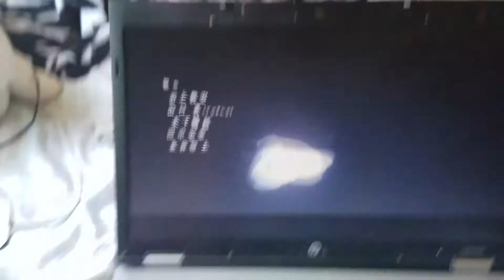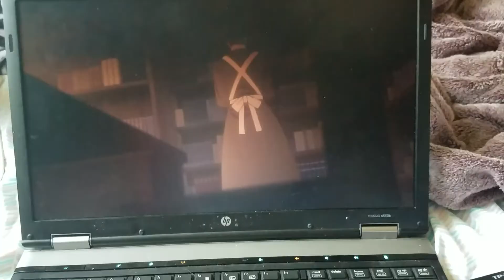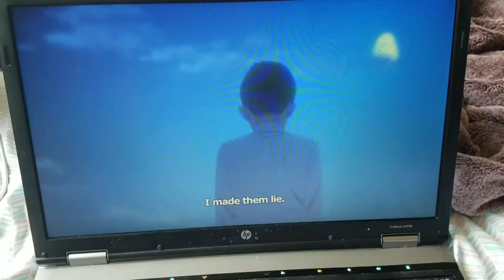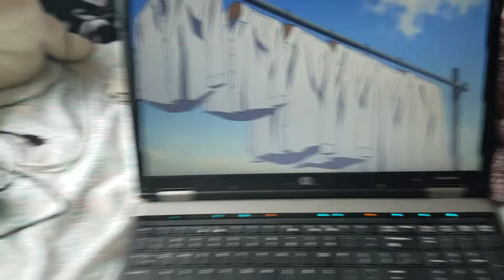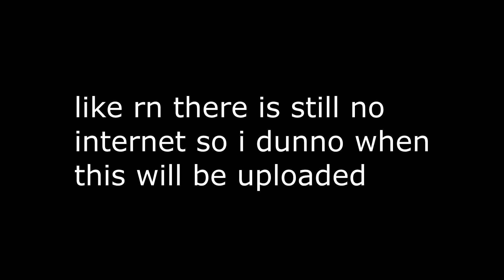BEAFY JERKY MOVES~The Promised Neverland Ep6 Reaction! (S1)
IM NOT PART OF THE KKK OK LMAO

~Probverbs 10:12